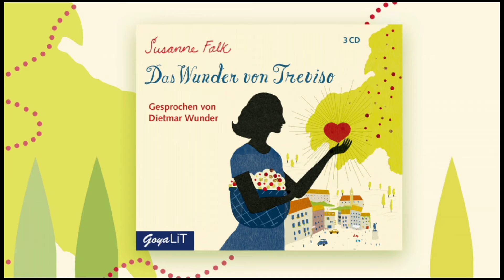Dietmar Wunder spricht "Das Wunder von Treviso"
Der Schauspieler Dietmar Wunder spricht das Hörbuch "Das Wunder von Treviso" von Susanne Falk. Mehr Informationen